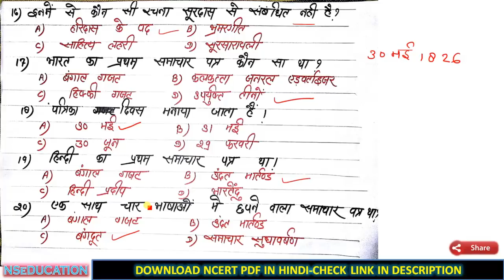12. संपूर्ण हिंदी व्याकरण और हिंदी साहित्य | COMPLETE HINDI GRAMMAR & HINDI SAHITYA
प्रमुख साहित्यकारों की रचनाएं

hindi sahitya

साहित्य

hindi literature

hindi sahity

hindi sahitya ka itihas adikal

हिंदी साहित्य

हिन्दी साहित्य

hindi sahitya ka itihas lecture

hindi sahitya questions and answers

sahitya hindi

ns education hindi

dsssb pgt hindi previous question paper

hindi sahitya ka itihas ramchandra shukla pdf

hindi gadya sahitya ka itihas in hindi

hindi sahitya ka adhunik kal

hindi literature lecture

hindi ka itihas

hindisahitya

tgt hindi preparation

हिंदी साहित्य प्रश्नोत्तरी

dsssb tgt hindi solved question papers

hindi sahitya trick

हिन्दी साहित्य प्रश्नोत्तरी

sahitya ka itihas

hindi sahitya lecture

hindi sahitya ka itihas question paper

ns education

hindisahityakaitihas

हिन्दी साहित्य के प्रश्न

hindi sahitya ka etihas

hindi literature optional

hindi sahitya video

adhunik kal hindi sahitya

hindi sahitay

hindi bhasha ka itihas